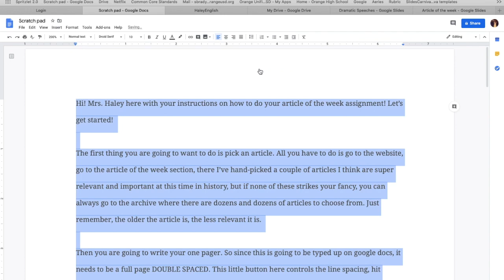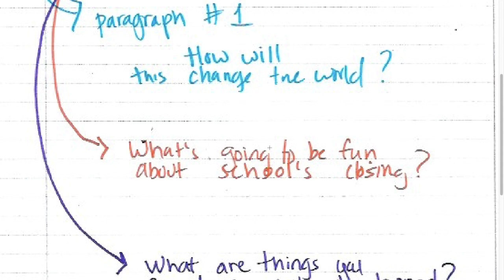Article of the Week Instructions!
Here is how to do the article of the week write up and Youtube video!